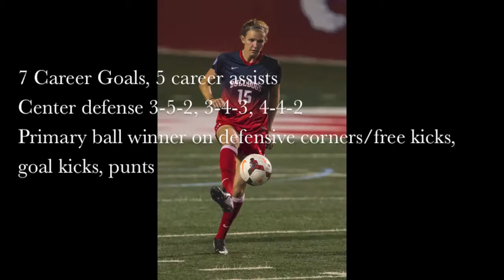Kayla Kret Highlights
Some highlights from my career at Fresno State 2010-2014. Throughout the clip, you can see me score several goals, win balls out of the air, challenge shots, and defend 1v1.